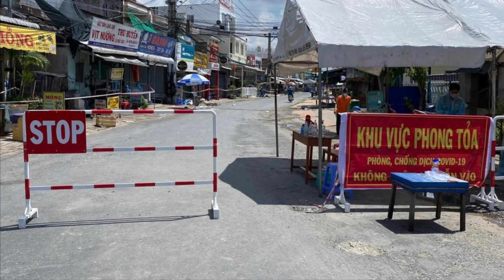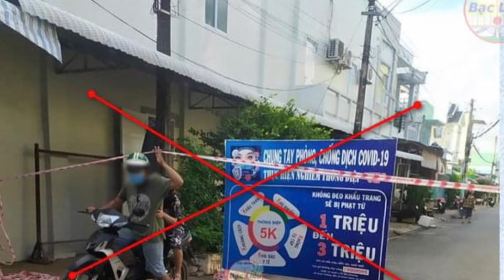Sóc Trăng bàn giao tro cốt người tử v.ong do COVID-19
Chào mừng các bạn đến với kênh Youtube Xem Mỹ TV. Nơi mà mình chia sẻ về công việc và những vui buồn trong cuộc sống.
Hy vọng mọi người sẽ đồng hành cùng mình nhé!

© Bản quyền thuộc về Xem Mỹ Tv
© Copyright by Xem Mỹ Tv☞ Do not Reup